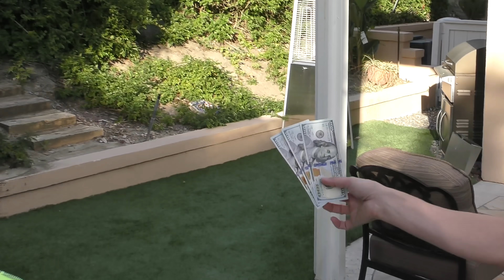LAST ONE STANDING WINS CASH! | Giant Board Game | We Are The Davises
We play the giant version of twister but we put SLYME on it to make it more challenging. The last one standing wins cash!